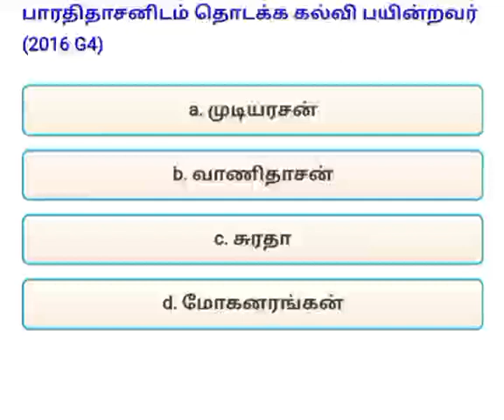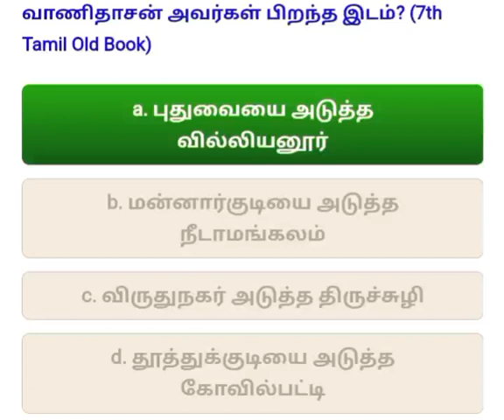தமிழகத்தின் வோர்ட்ஸ்வொர்த் - வாணிதாசன் குறிப்புகள்